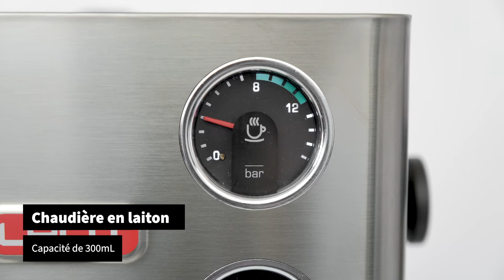Présentation LELIT Victoria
🇫🇷 Présentation de la machine espresso résidentielle manuelle Victoria (PL91T) de LELIT.

Salle de montre LELIT à Montréal: 10118 Boulevard Saint Laurent
Trouver un revendeur LELIT au Canada

🇺🇸 Introducing new manual home espresso machine Victoria (PL91T) from LELIT.